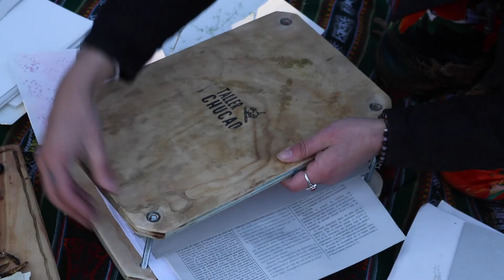Micro documental Bosque Comestible 6% FNDR Cultura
Bosque Comestible es una iniciativa ejecutada por el Centro de Investigación y Transferencia Científica de Aysén, AyCiencia y financiada por vía FNDR 6% Cultura 2021 del Gobierno Regional de Aysén, que tuvo como finalidad desarrollar una investigación cualitativa sobre el patrimonio alimentario y usos de la naturaleza presentes en sectores rurales de Aysén y Coyhaique.
El resultado de este trabajo es una bitácora ilustrada digital y un micro documental, los que recogen los principales hallazgos de la investigación. Los invitamos a ver este micro documental fruto de este trabajo.